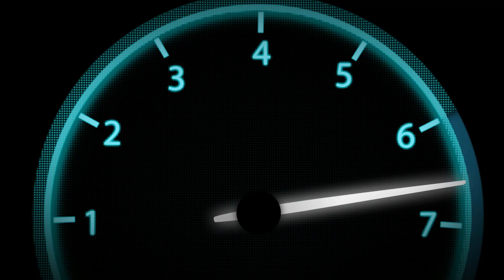ALLOMOTEUR.COM - Moteur complet AUDI 2.0 TFSI DRY